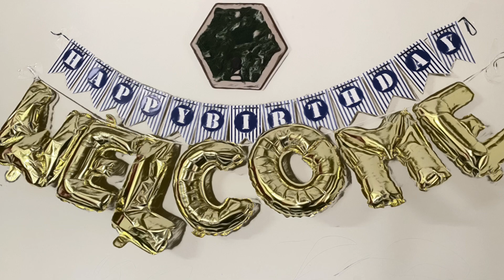weekinmylife amazonshopping. A week in my life 🚗🚗🥳🥳||Birthdaycooking 🧑‍🍳